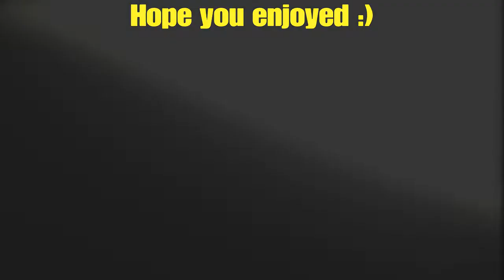Attempt at comeback and semi auto rifle gameplay |The last of us multiplayer